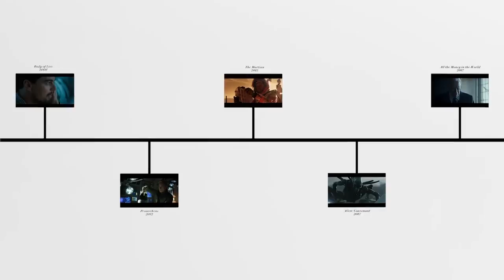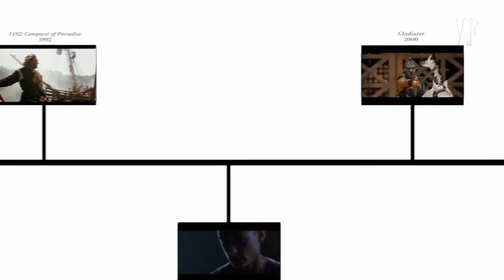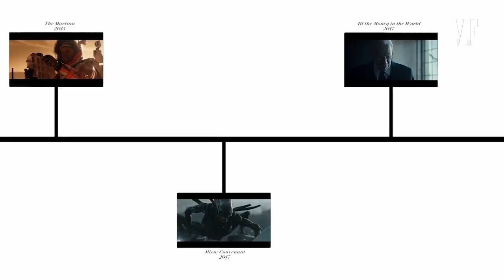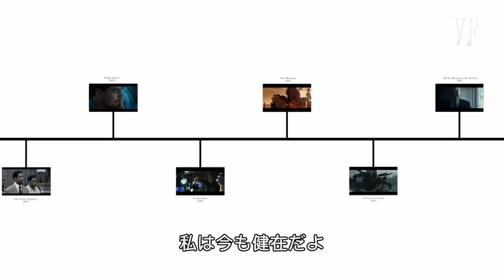映画監督リドリー・スコットが明かす、成功までのキャリアヒストリー | Iconic Characters | GQ JAPAN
ブレイドランナーやエイリアンで知られる映画監督のリドリー・スコットが語る、初監督作品から最新作までのキャリアタイムライン。